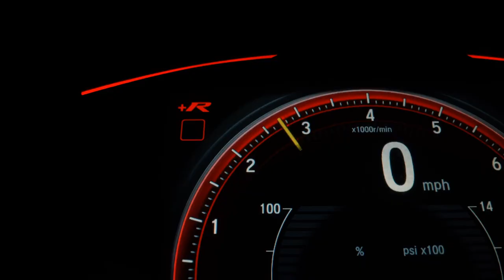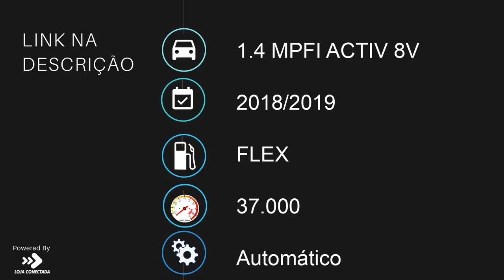CHEVROLET ONIX - 2019 - Guarulhos/SP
Dados do Veículo
Veículo: CHEVROLET / ONIX 1.4 MPFI ACTIV 8V
Ano: 2018/2019
Combustível: FLEX
Portas: 4 PORTAS
Câmbio: Automático
Cor: PRETA
KM: 37.000

✅ Air Bag
✅ Alarme
✅ Ar Condicionado
✅ Ar Quente
✅ Desembaçador Traseiro
✅ Direção Hidráulica
✅ Freio ABS
✅ Rodas de Liga Leve
✅ Travas Elétricas
✅ Vidros Elétricos
✅ Volante com Regulagem de Altura
✅ Kit Multimídia
✅ Trio Elétrico
✅ Controle de Som no Volante
✅ Cartão SD
✅ Bluetooth